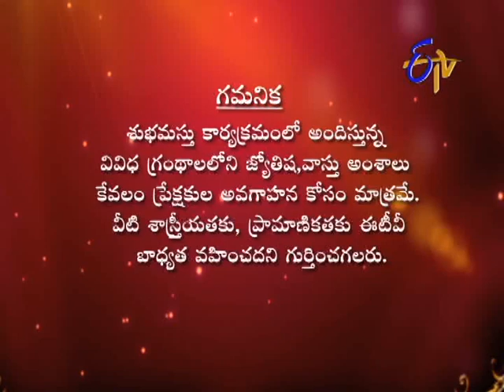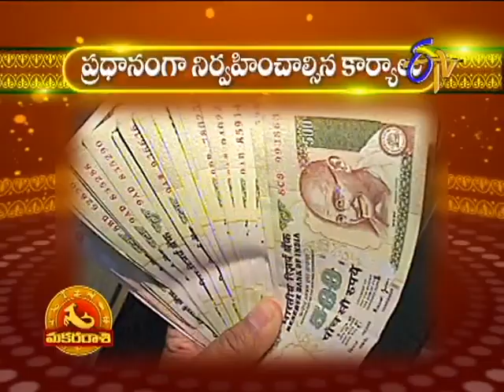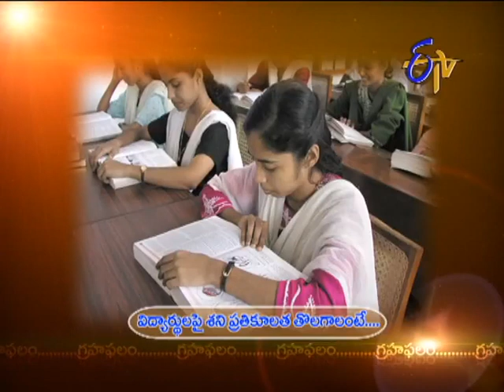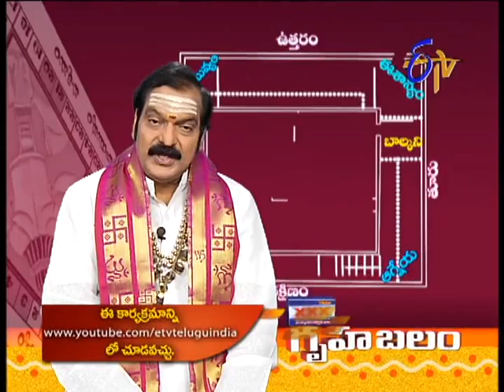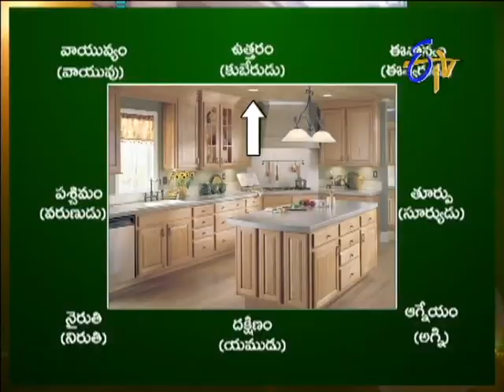Subhamastu - 30th November 2013 (Cooking room layout)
Subhamastu -- 30th November 2013